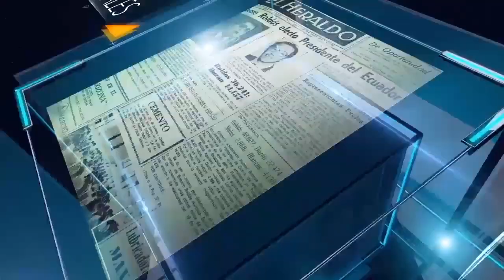Ramiro Frías espera leyes para emprendimientos y agro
El candidato a asambleísta provincial por la Izquierda Democrática, lista 12, es Ramiro Frías, quien proviene de una familia de educadores, con 20 años en la docencia y 30 años de vida institucional en el Instituto Superior Pedro Frías Carrasco, fue presidente de la Federación de Transporte Escolar e Institucional de Tungurahua, presidente de la Cooperativa Ambatrans, ex jefe político de Tisaleo, consejero provincial y profesor en el Sindicato de Choferes del cantón Cevallos, entre otras actividades.